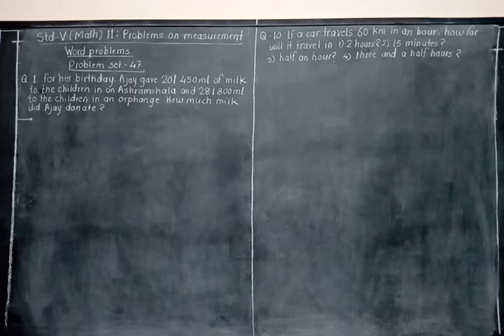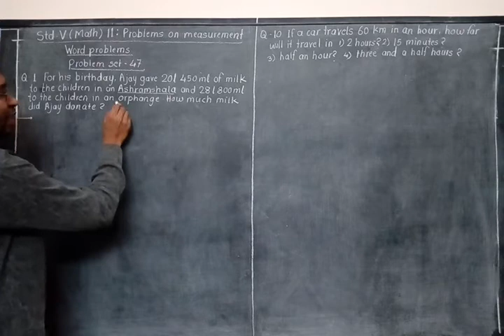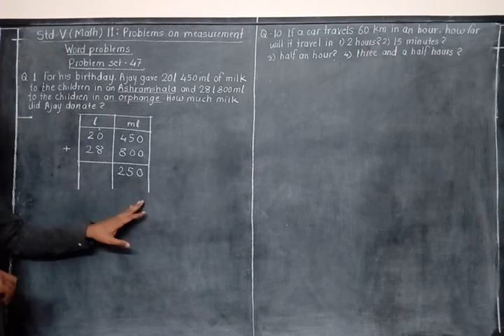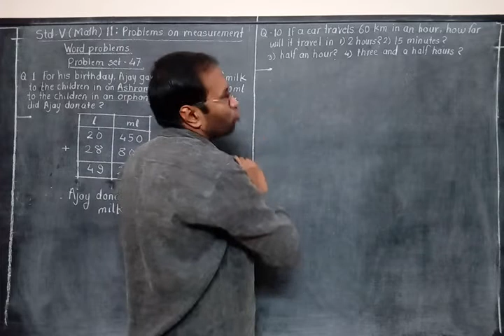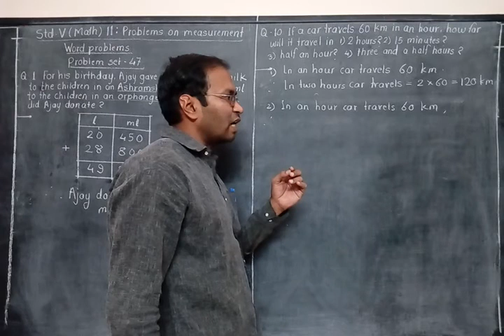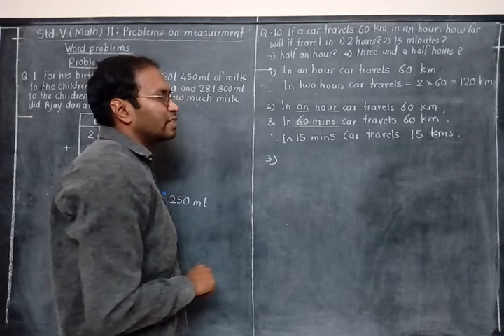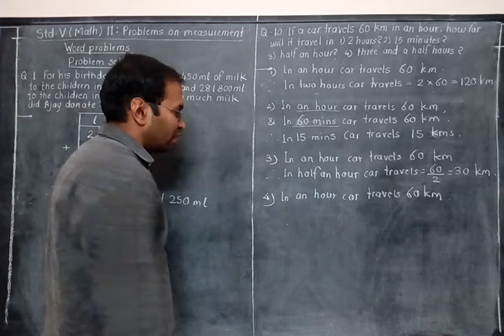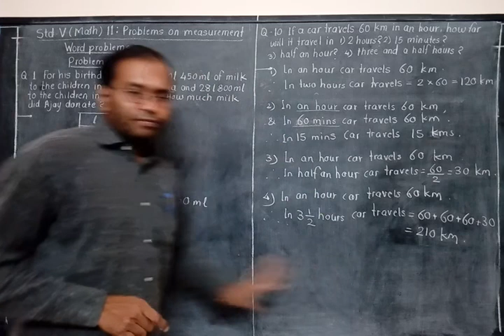Std V (Math) 11: Problems on measurement #02